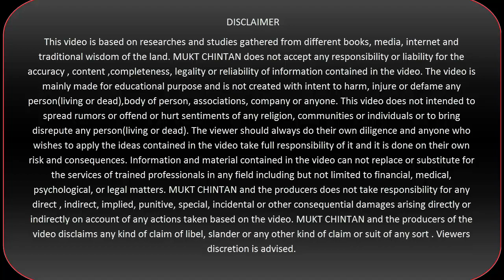देव आहे तरी केवढा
भगवत गीता सार,
संपूर्ण गीता सार,
गीता सार श्लोक,
गीता सार इन हिंदी,
गीता सार मराठी,
Bhagwat geeta in Hindi,
Bhagwat Geeta,
Geeta Geeta,
Hindi geeta,
Geeta Saar,
भगवत गीता सार,
Bhagwat Geeta Adhyay,
knowledge in gita,
knowledge in bhagavad gita,
gita knowledge in hindi,
self knowledge in bhagavad gita,
spiritual knowledge in bhagavad gita,
motivational quotes in gita,
gita motivational quotes in hindi,
bhagavad gita motivational quotes in English,
bhagavad gita motivational quotes in Sanskrit,
gita motivational in hindi,
bhagavad gita motivational in hindi,
motivational bhagavad gita quotes in marathi'
motivational thoughts in bhagavad gita,
teaching of bhagavad gita for professional excellence,
teaching of bhagavad gita,
teaching of gita in hindi,
main teaching of gita,
central teaching of bhagavad gita,
the teaching of the bhagavad gita pdf,
what is a basic teaching of the bhagavad gita,